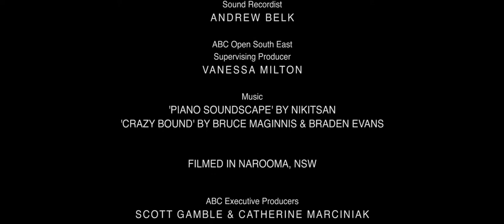'Corey The Warrior' by Torchlight Media (A Createability Film)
Yuin and Bundjalung man, Corey Stewart, shines as he tells the story of his new life as an artist living with a brain injury. Filmed in Narooma, NSW
Produced for Createability 2016